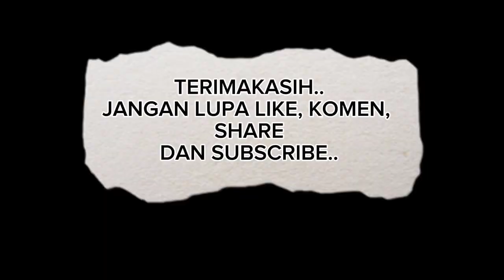Puasa - 3 "MAKBER BAKSO DAN GORENGAN WITH KALIAN"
Assalamualaikum warahmatullahi wabarakatuh... hallo guys...